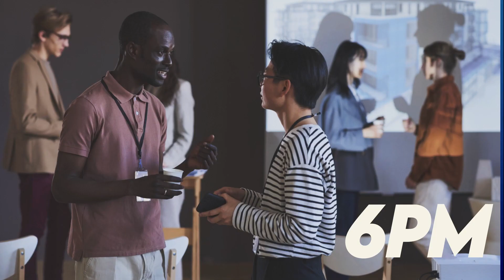GRAB SOME GRUB AND GROW WITH US IN OUR WARM MARKET BLITZ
GRAB SOME GRUB AND GROW WITH US

WHEN: EVERY THURSDAY NIGHT 6PM-8PM
WHERE: 120 EAGLE ROCK AVENUE, SUITE 210, EAST HANOVER, NJ

Three Reasons Why You Should Attend:

1. Opportunity for personal team growth and development
2. Help agents like you flourish in the life insurance industry
3. Kick-start your own business